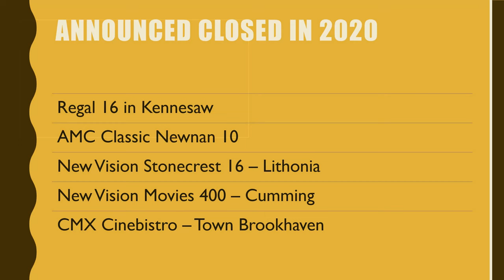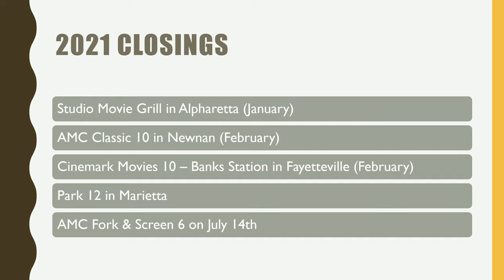Atlanta movie theatre history 2020-2022 (outdated version)